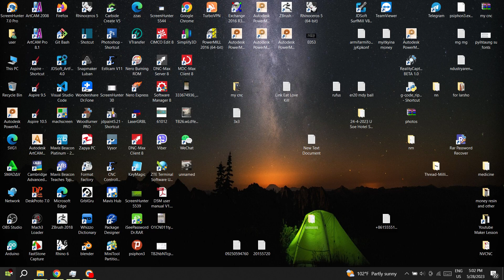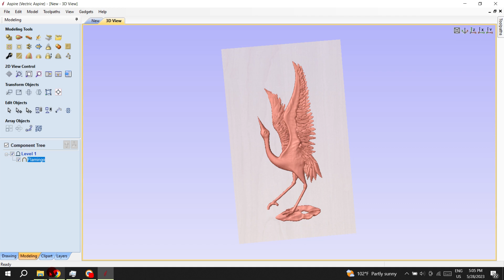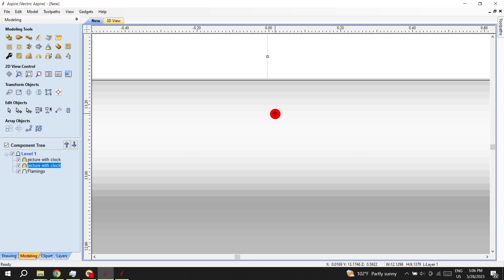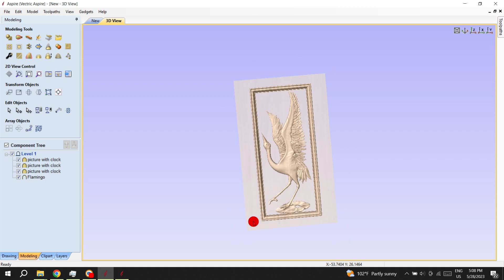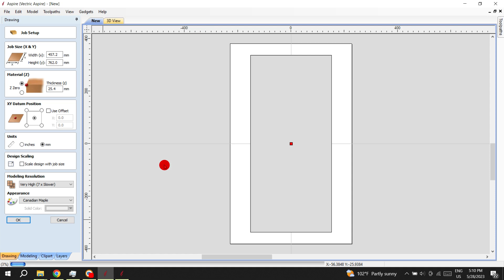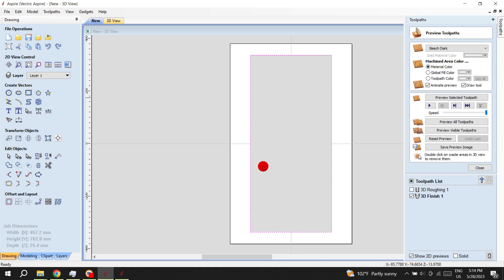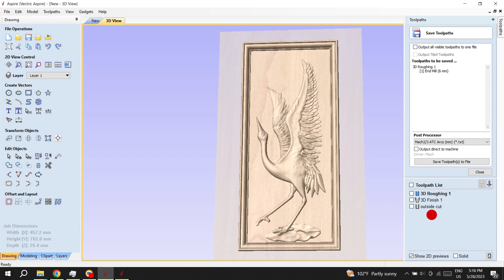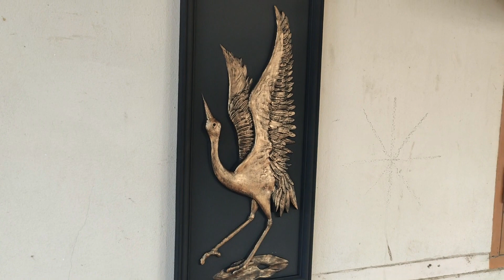Flamingo // Antique Gold Paint // Vetric Aspire toturial // CNC Woodworking project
!Thanks! original Designer!!!

woodworking project
nc studio
wooden clock